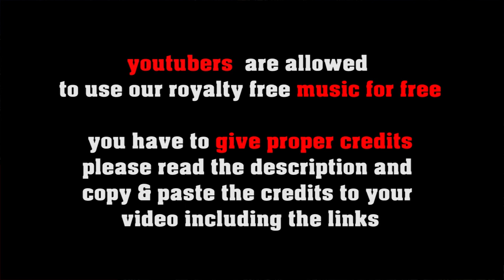Late Night no copyright slow jazz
or shorturl.at/ciqx7 FREE LICENSE (only for youtubers):
BUT you have to give credits in the video description as follows:

copy & paste
LATE NIGHT

1. Choose the music you like best for your clip
2. convert the video to mp3
3. sync the mp3 to your clip
4. upload your video to your channel
5. add song title and the link to the music clip on our Freesoundmusic channel in your description.